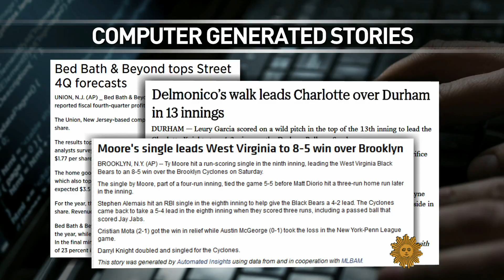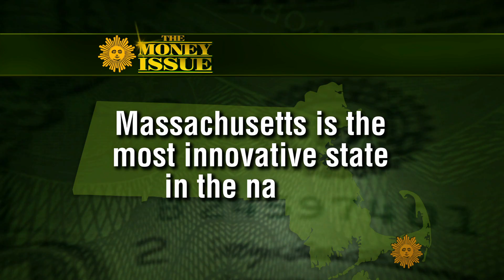Automation nation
With our economy becoming more and more dependent upon machines, what will that mean for the future of employment? David Pogue of Yahoo Finance looks at the increasing use of autonomous vehicles and robots, and talks with Martin Ford, author of the book "Rise of the Robots."